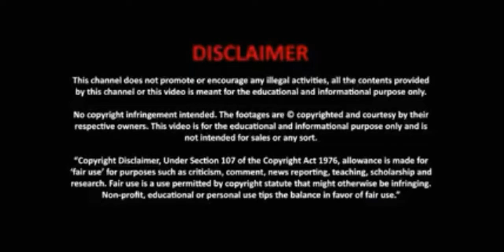ICC TOP 10 T20 BATSMAN 2021/LATEST UPDATE OF 2021/TOP BATSMANS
HY GUYS HOW ARE YOU I HOPE YOU ARE GOOD IN THIS VIDEO I WILL TELL YOU TOP 10 T20 BATSMAN OF 2021 WHOSE YOUR FAVOURITE TELL US IN COMMENT BOX ENJOY VIDEO PLEASE SPECIAL REQUEST TO LIKE VIDEO FOR OUR COURAGE AND ALSO SUBSCRIBE CHANNEL TO SEE LATEST VIDEOS IN FUTURE LOVE YOU ALL

WE TRY TO GUIDE AUDIENCE OR WANT TO HAPPY AUDIENCES WE CAN'T UPLOAD ANY HATE CONTENT SO DON'T PROBLEM BE HAPPEND IN MONITIZATION METHOD.THANK YOU❤❤